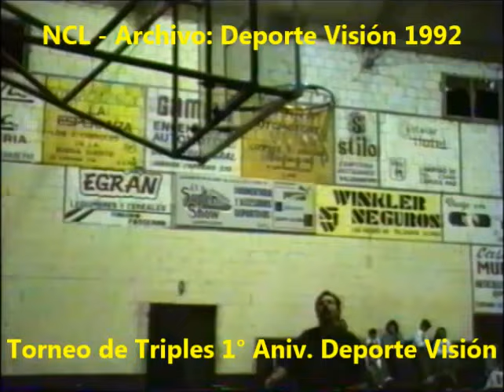Básquet VCP Torneo de triples 1° aniversario Deporte Visión 1992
Básquet VCP Torneo de triples 1° aniversario del primer programa televisivo especializado en deportes de Villa Carlos Paz, Deporte Visión, julio de 1992.
Ganador del certamen de lanzamientos de tres puntos: Diego Chiozzi, por entonces jugaba en el Club de Pesca Carlos Paz, luego también militó en Sportivo Bolívar VCP, en dicha noche los jugadores de ambos clubes participaron en combinados mezclados.
Registros originales: Deporte Visión. Transcodificación y digitalización: Nuestros Colores Locales, 2015. Una contribución a la identidad carlospacense. Tenemos raíces, tenemos historia.